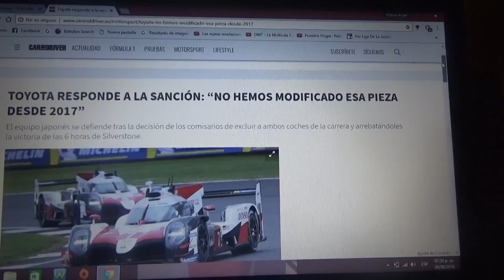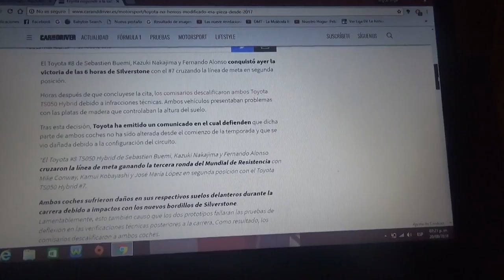Los Toyota fueron descalificados por infracción técnica en Silverstone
La marca japonesa se defiende de la sanción que le impusieron los comisarios en Silverstone que los excluyó de la carrera y les quitó el triunfo